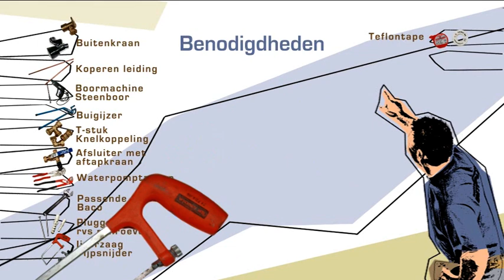Merkkanalen | 321 CreationFactory | het aanbrengen van een extra buitenkraan.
Het is vaak handig buiten ook en kraan te hebben bijvoorbeeld om te tuin te sproeien. Hoe breng je zo'n buitenkraan aan. Kijk de instructievideo.

- Nijmegen & Rotterdam. Een kluskanaal voorziet in de behoefte van de grote groep klussers. Zeer geschikt voor de bouwmarkten en klusbedrijven.

321 CreationFactory maakt films en online videokanalen.
In onze films staat emotie centraal. Dichtbij. Met een raak verhaal.
Met krachtige beelden. We leveren videoproducties van hoog niveau voor een betaalbare prijs. Slim en snel gemaakt. Resultaatgericht. Vol positieve energie. Alles samen met de klant.
321 CreationFactory werkt al ruim 25 jaar met veel plezier voor een grote diversiteit aan klanten. GEWOON NO NONSENSE! EN ALTIJD RAAK!

PRODUCTEN
Wij maken online video, online commercials, promotie, voorlichting, tv commercials, corporate video, online content, documentaires, e-learning-trajecten.

EXPERTISE
Onze expertises: kunst, gallery, fashion, wonen, zorg, alternatieve zorg, haven logistiek, yoga, taichi, qigong, ehbo, bedrijfshulpverlening, BHV, dieren, landbouw, onderwijs, food, klussen, bedrijven, duurzaamheid, energie, hospice,

Dank u voor uw aandacht en tot ziens.

buitenkraan aanbrengen
kraan aanbrengen